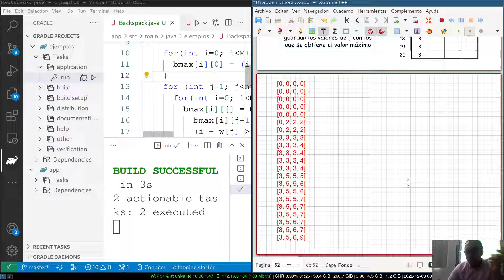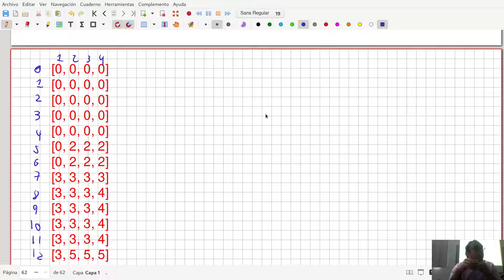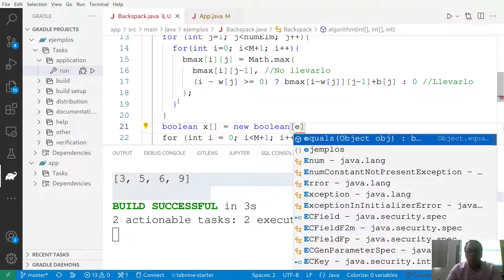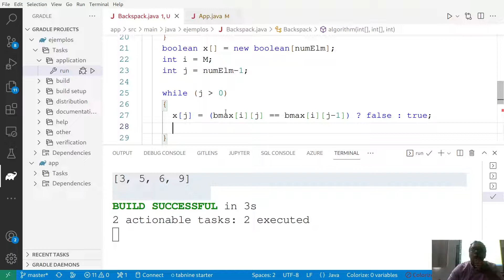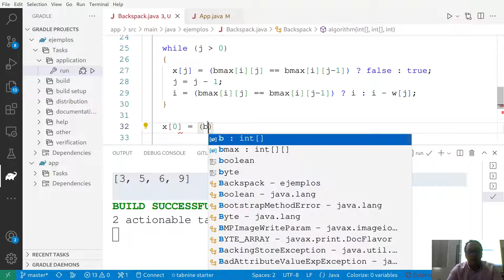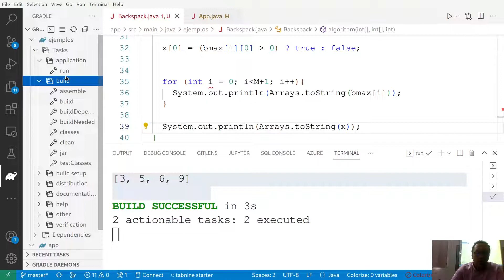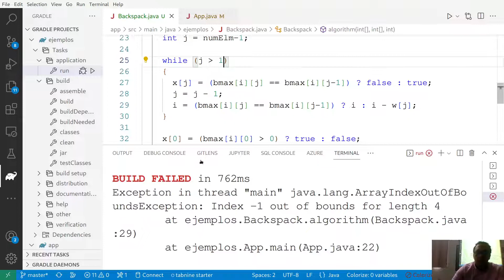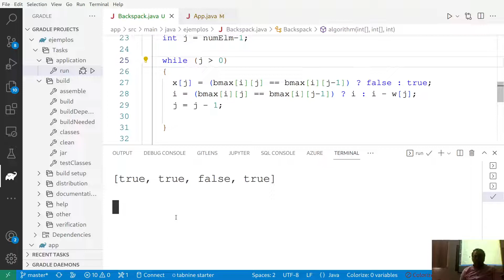FADA 13 5 Programación dinamica implementación mochila